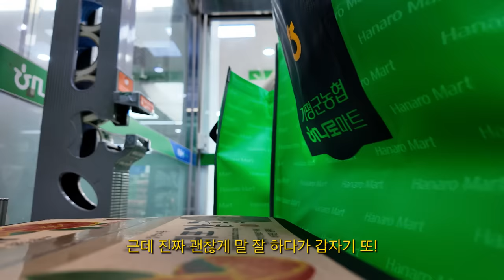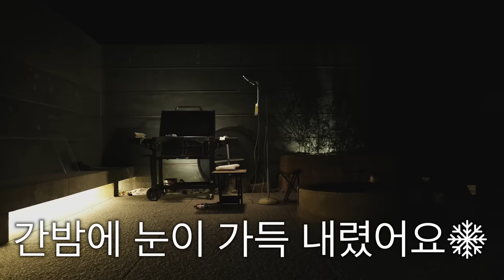유네지니 작년 연말 구경하기 (ENG) [ 윤혜진의 What See TV ]